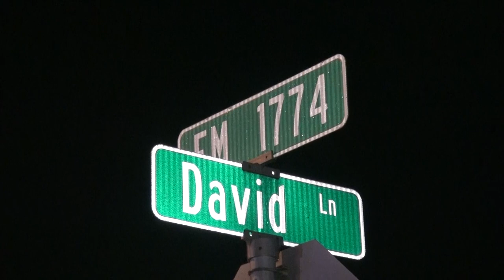070521 MAGNOLIA TEEN KILLED IN AUTO BICYCLE CRASH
At 10:08 pm Monday night, 911 operators took a call for a reported auto-pedestrian crash on Magnolia Blvd at David Lane in Magnolia. Magnolia Fire responded along with MCHD. The caller said they knew they hit the bike but could not find the victim. When units arrived they found a bicycle impaled in the right front of a Mazda passenger car. . Crews found the victim about 50-feet back and about 15-feet off the roadway, between the road and the railroad tracks. He was deceased. DPS Troopers assisted Magnolia Police in the crash. The 16-year-old bicyclist was northbound on FM 1774/Magnolia Blvd. on the right side of the road. FM 1774 has two lanes north and south and a center turn lane with curbs and no shoulders. The teen was wearing dark clothes and had no light or reflector on the bicycle. The area he was riding had very little lighting with a 55 mile per hour speed limit. Montgomery County Precinct 5 Justice of the Peace Matt Masden ordered Eickenhorst Funeral Directors to transport the victim to the Montgomery County Forensic Center for autopsy. S+B Towing removed the vehicle from the scene.